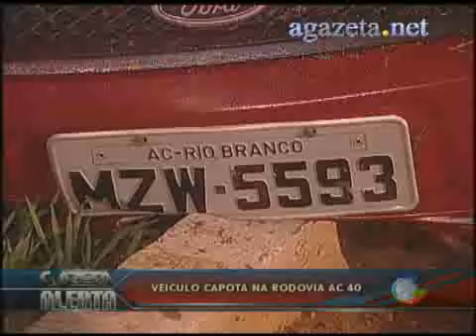Capotamento na AC-40